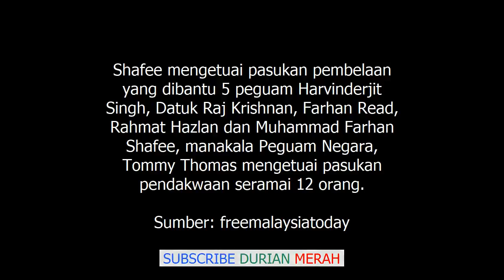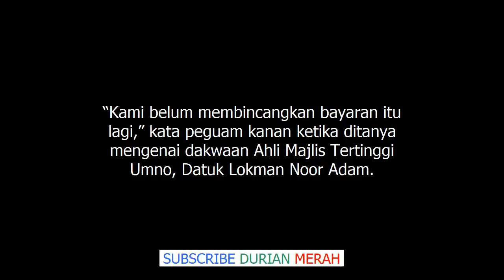Peguam Shafee Nafi Kenakan Bayaran RM2.4 Juta Kepada Najib